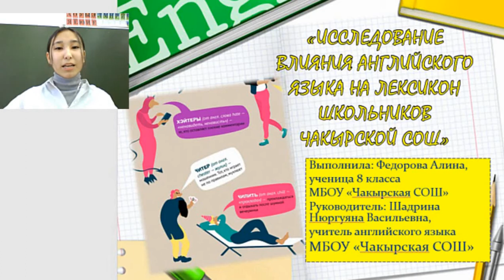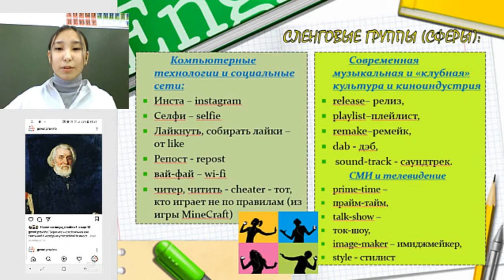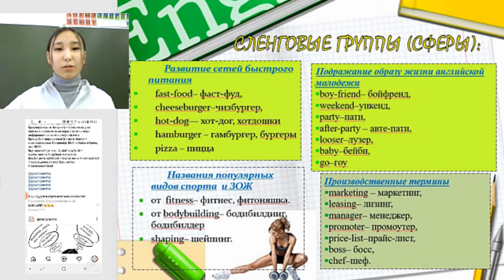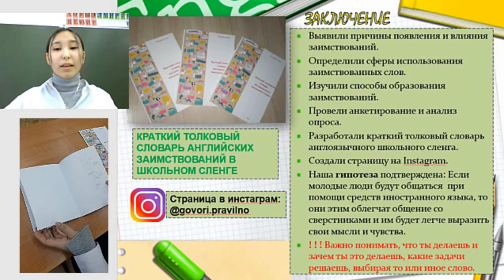Федорова Алина - Филология - Иностранные языки /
Тема: Исследование влияния английского языка на лексикон школьников Чакырской СОШ

Руководитель: Шадрина Нюргуяна Васильевна, учитель английского языка и начальных классов

Муниципальное бюджетное общеобразовательное учреждение "Чакырская средняя общеобразовательная школа" Амгинского улуса